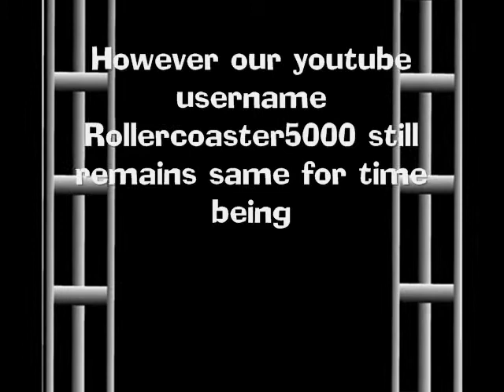Rollercoaster5000 NEW NAME REVEALED